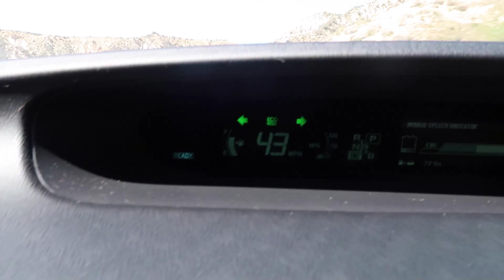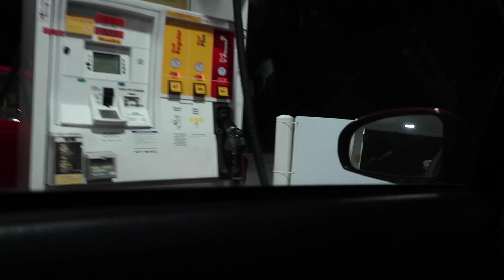Chased Down By California Park Ranger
Group of dirt bikers chased down and pulled over by Park Rangers in the California mountains with no driver's license
Mailing Address:
The Kleb

Please Consider Chaparral Motorsports!